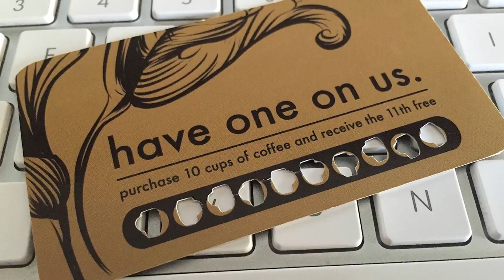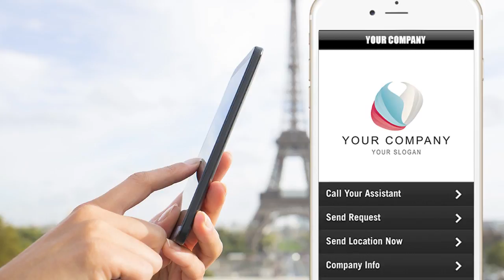Regal Wings on TALK BUSINESS 360 TV